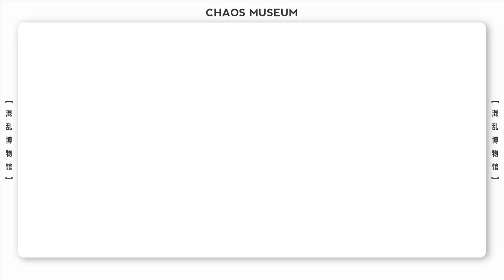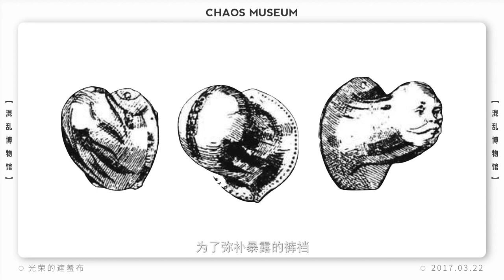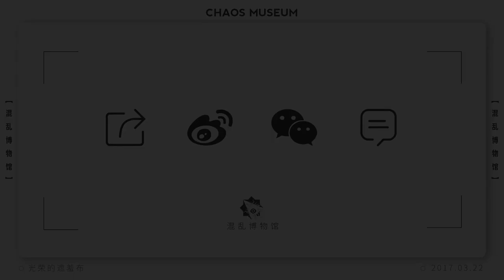聊聊遮羞布的起源，那些年光榮的遮羞布 -Chaos Museum-